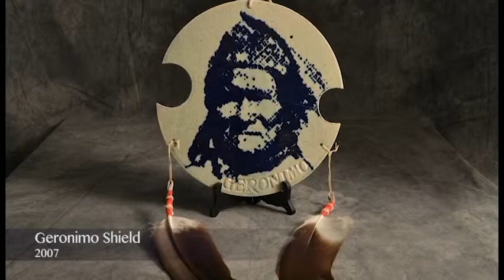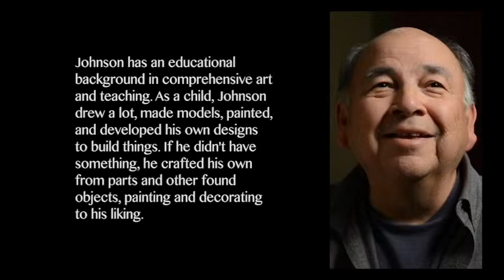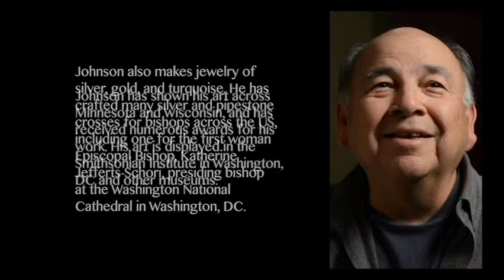The Pottery of Johnson Loud